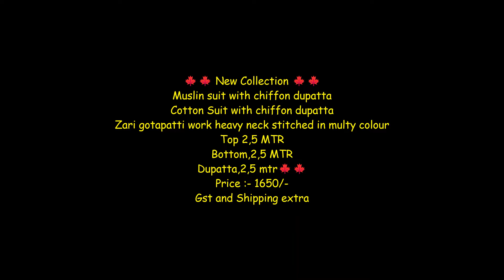Pure Cotton Zari gotapatti work heavy stitch Suit With Chiffon Duptaa ||Partywear Suit Wholesale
🍁🍁 New Collection 🍁🍁
Muslin suit with chiffon dupatta
Cotton Suit with chiffon dupatta
Zari gotapatti work heavy neck stitched in multy colour
Top 2,5 MTR
Bottom,2,5 MTR
Dupatta,2,5 mtr🍁🍁
Price :- 1650/-

rajasthani gota patti suits online shopping,
gota patti suits wholesale in jaipur,
rajasthani gota patti work suits,
heavy gota patti suits online,
wholesale ladies suits manufacturers in india,
gota patti dress material manufacturers,
indian dress wholesale,
factory direct wholesale clothing india,
hand block printed suits manufacturers
jaipur block print salwar suits wholesale
hand block printed suits online shopping
hand block printed cotton suits
hand block print wholesale
sanganeri print suits wholesale
cotton salwar suits manufacturers
kalamkari dress materials wholesale